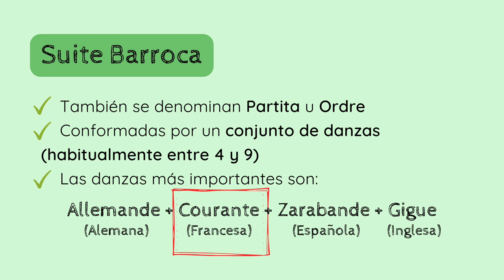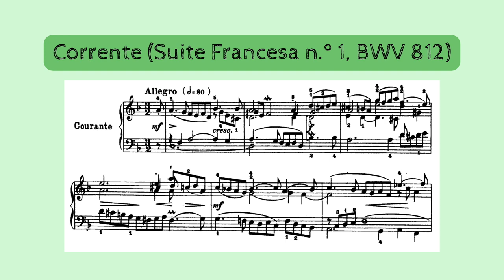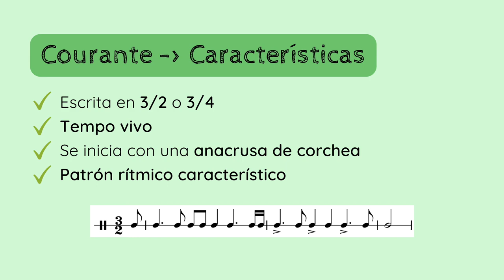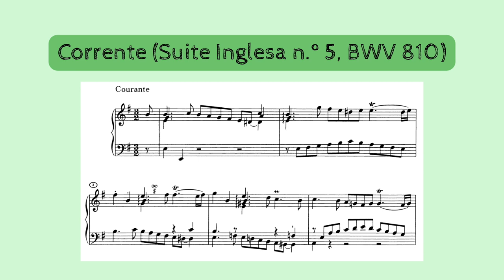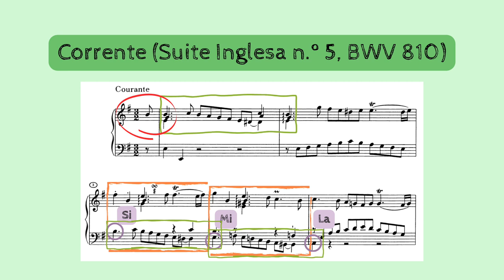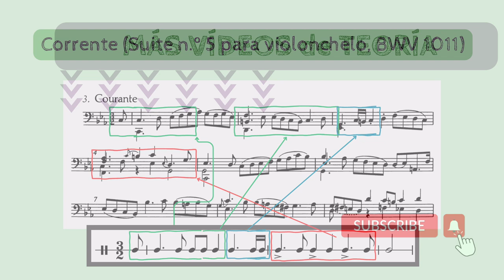📚TEORIA Análisis Musical - Estructura - Suite Barroca (3) Courante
✅😮APRENDE y DESCUBRE los detalles, conceptos y parámetros fundamentales del Análisis Musical. En esta serie de vídeos nos dedicamos al género musical de la 𝗦𝗨𝗜𝗧𝗘 𝗕𝗔𝗥𝗥𝗢𝗖𝗔.
1️⃣ 0:00 Introducción
2️⃣ 0:26 Resumen vídeo anterior: Suite Barroca
3️⃣ 0:55 Ejemplo n.º 1 - 𝘚𝘶𝘪𝘵𝘦 𝘧𝘳𝘢𝘯𝘤𝘦𝘴𝘢 𝘯.º 1 𝘉𝘞𝘝 812
4️⃣ 1:19 Características de la Courante
5️⃣ 2:35 Ejemplo n.º 2 - 𝘚𝘶𝘪𝘵𝘦 𝘪𝘯𝘨𝘭𝘦𝘴𝘢 𝘯.º 5 𝘉𝘞𝘝 810
6️⃣ 4:21 Ejemplo n.º 3 - 𝘚𝘶𝘪𝘵𝘦 𝘱𝘢𝘳𝘢 𝘷𝘪𝘰𝘭𝘰𝘯𝘤𝘩𝘦𝘭𝘰 𝘯.º 5 𝘉𝘞𝘝 1011

Si quieres apoyar mi proyecto y labor divulgativa